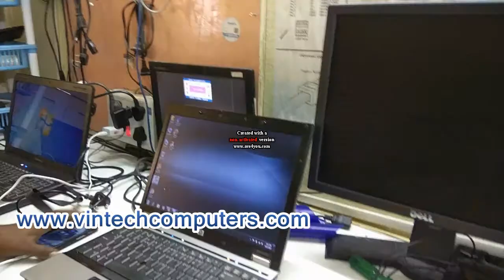Do you Need A Professional tool kit |to repair |laptops and apple macs|Vintech Computers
Vintech Computers we will use the professional I fix it toolkit to open and repair laptops and apple macs. we use all the safety measures to provide the perfect solution for your laptop repair...
.keep follow our channel.